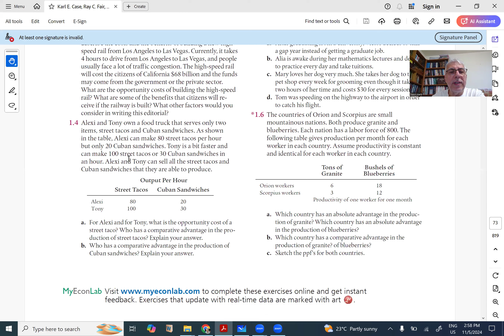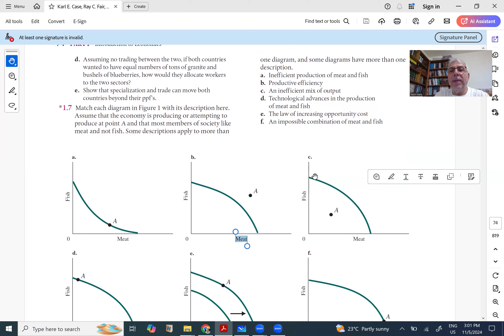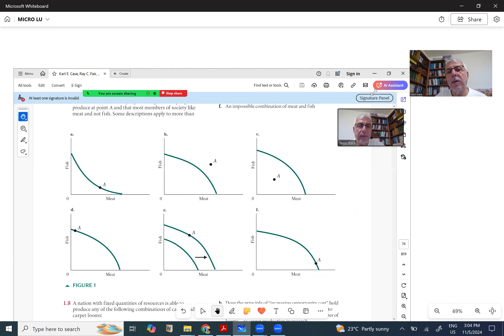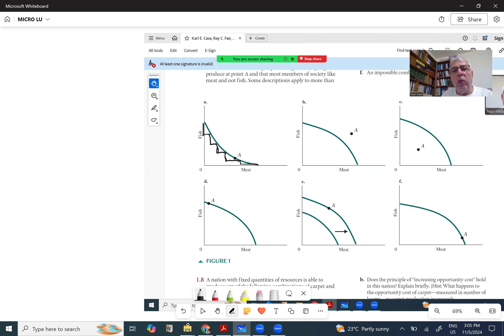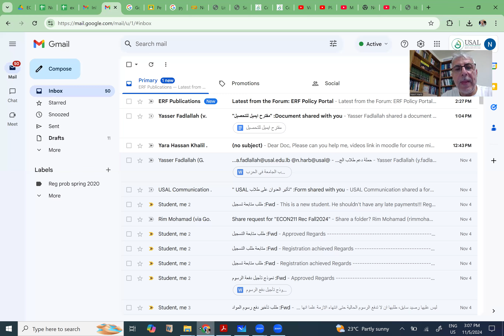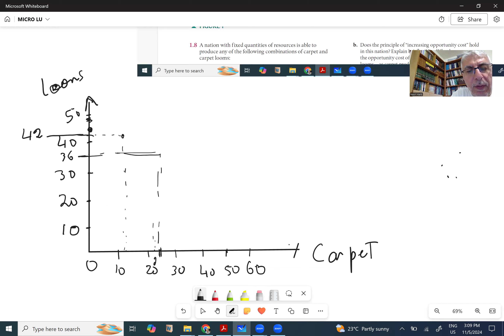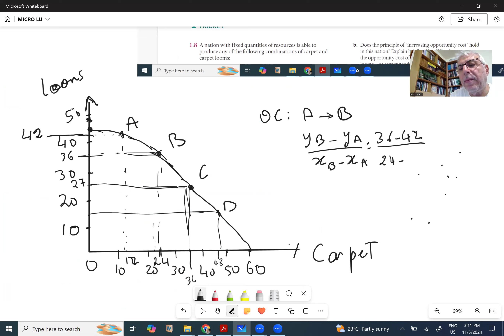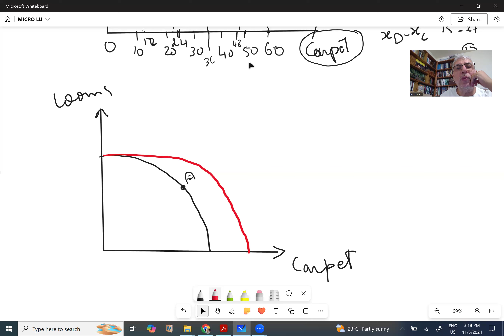LU 8 CH2